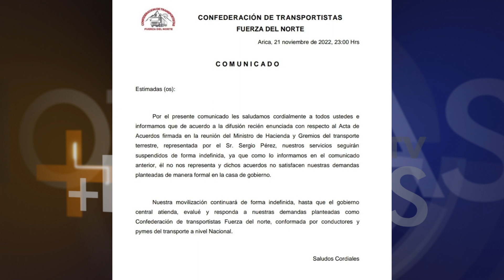Continúa paro de los camioneros en la Región de Antofagasta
La Confederación de Transportistas “Fuerza del Norte” informó que la movilización que llevan adelante continuará por tiempo indefinido mientras no se cumplan sus demandas económicas y de mayor seguridad en carreteras. Lo anterior pese a los acuerdos alcanzados en Santiago tras una reunión entre distintos gremios de transportes y el Gobierno, entre los que destacan fijar el valor del diésel por tres meses.